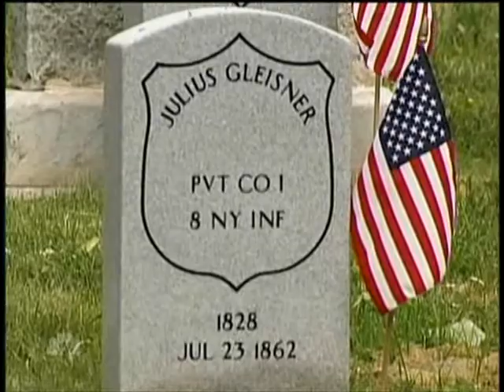INTERVIEW WITH ONE OF AMERICA'S LAST DOUGHBOYS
) From NBC Nightly News, Monday, May 28, 2007.